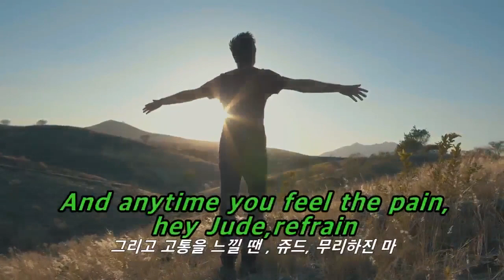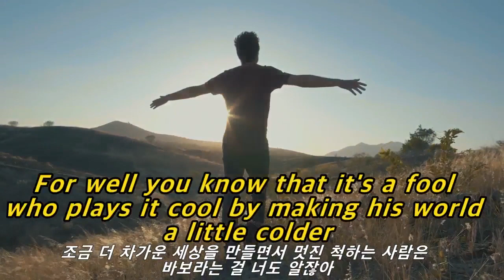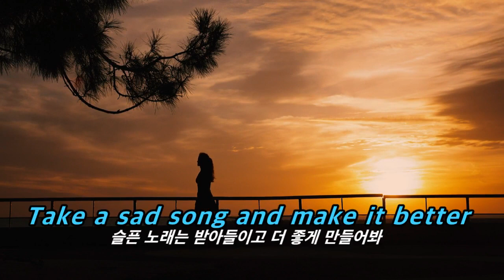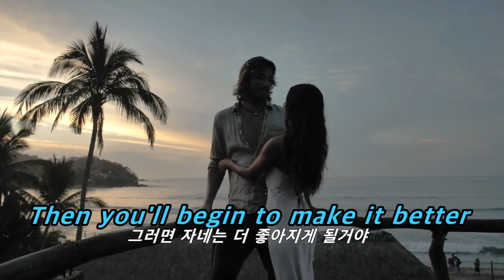[팝송부르기] Hey Jude - The Beatles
이 곡은 아마 모르시는 분이 없을 건데요^^
원곡보다 쉽게 불러보았습니다~
부담없이 흥얼거리면서
편안한 시간 보내시면 좋겠습니다.
감사합니다♥

I'm sure everyone knows this song.^^
I sang it easier than the original~
humming freely
I hope you have a comfortable time.